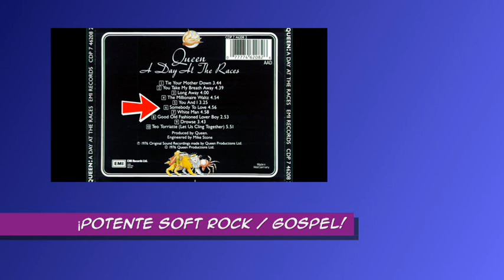Somebody To Love, ¡El GRITO DE AMOR de Freddie Mercury!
Hablamos un poco más de este clásico tema de la banda y uno de los preferidos del propio Mercury.
* Si te gusta lo que hago, puedes ofrecerme tu apoyo aquí (¡Gracias de antemano!):